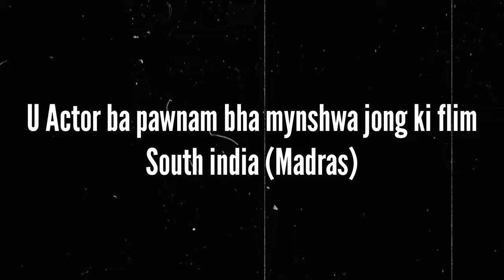Peit une Actor madras mynshwa ba ia tip bha ngi shane iaki film jong u Nagarjuna Akkineni